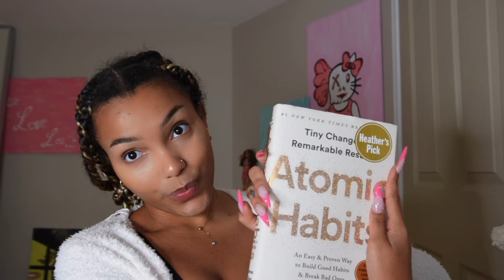19 LESSONS I'VE LEARNT AT 19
Hey Angels, enjoy this video of me sharing some things I have learnt at 19.
𝐹𝒜𝒬
What's my instagram - iam_laurawilson
What school do I attend - Brock University